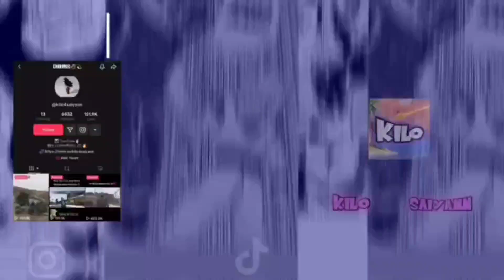DEVX MEMBERS Challenged Me to A 2v1 !🤡🥱 All Out War CvC !! -GTA Online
CHECK MY TIKTOK OUT FOR MORE CONTENT.

CHECK MY TWITCH AND STOP BY IN THE STREAM STARTING A SCHEDULE SOON.

YALL DROP IN AND SHOW LOVE ✨🐉 CONTENT GOING CRAZY & BEING ON THE GRING POSTING MORE BANGERS ‼️🤟🏼